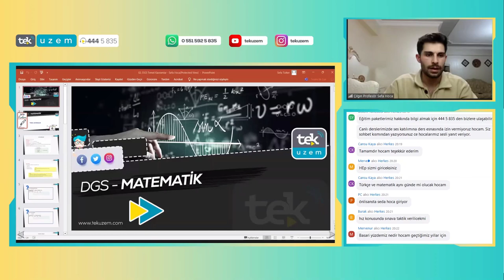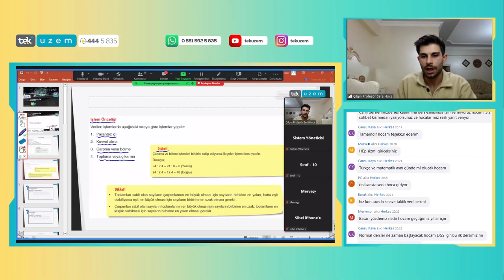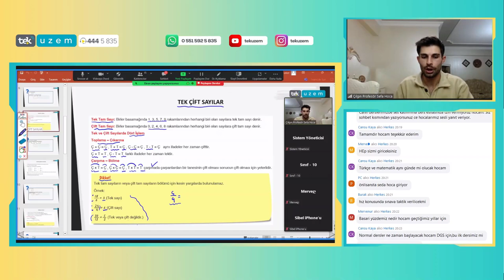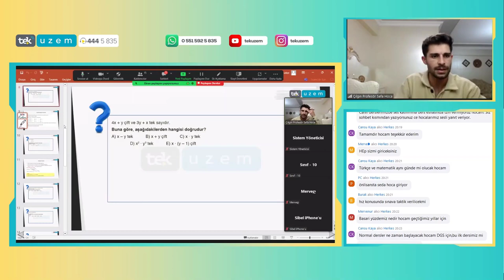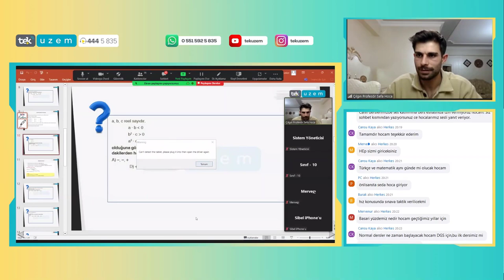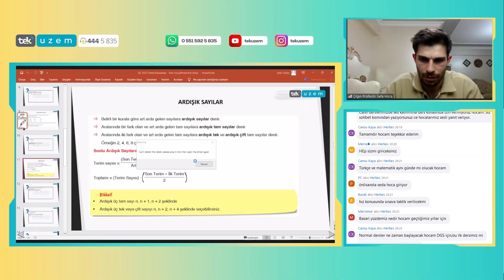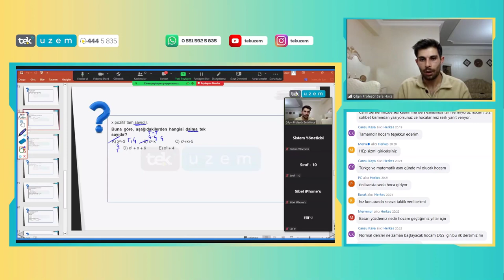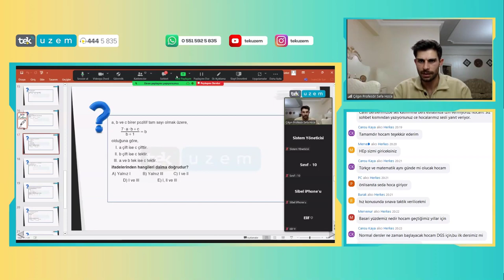2024 DGS Matematik - DGS Mantığı ve Temel Kavramlar